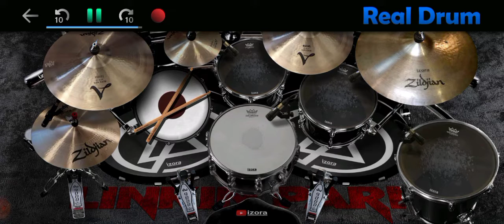Too much love will kill you -Queen.(real drum app cover) by-max s.